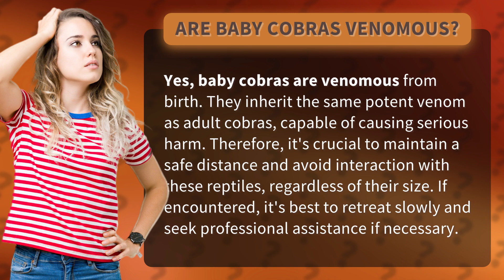Are baby cobras venomous?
The Venomous Truth: Baby Cobras Are Deadly! • Deadly Baby Cobras • Discover the shocking truth about baby cobras and their deadly venom. These tiny reptiles pack a powerful punch from birth, making them just as dangerous as their adult counterparts. Stay safe and learn how to handle encounters with these venomous creatures!